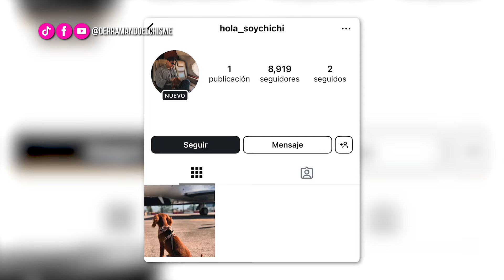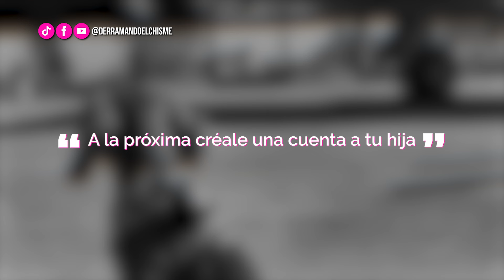DeC | Ángela Aguilar y Christian Nodal le abren una cuenta de Instagram a su mascota y los critican